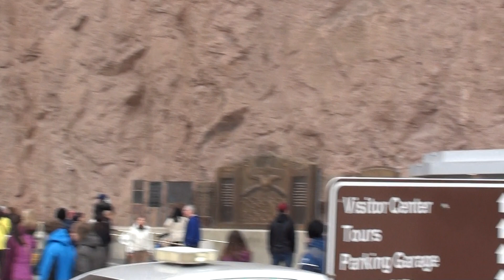Hoover Dam - California USA 00015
Hoover Dam - California USA